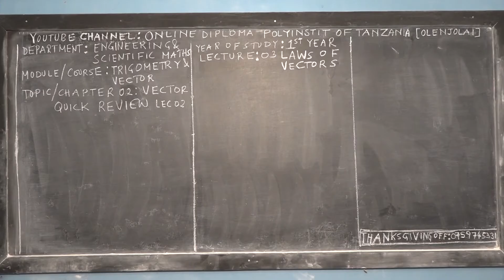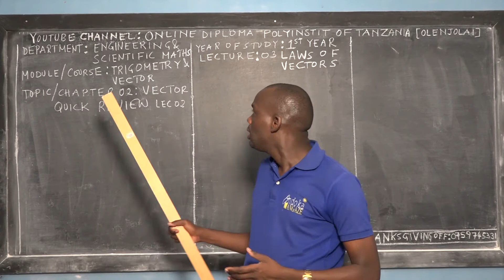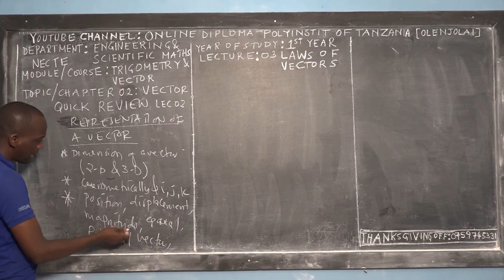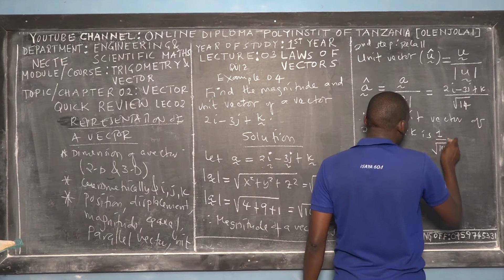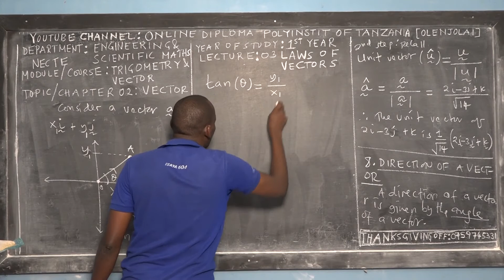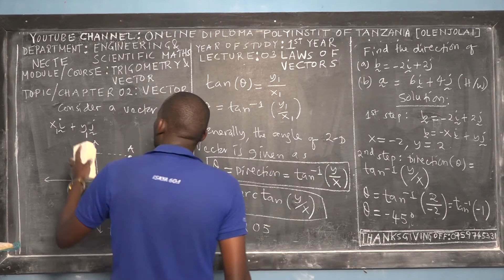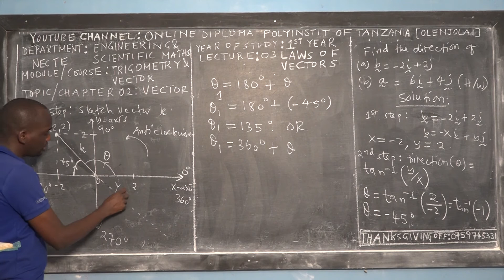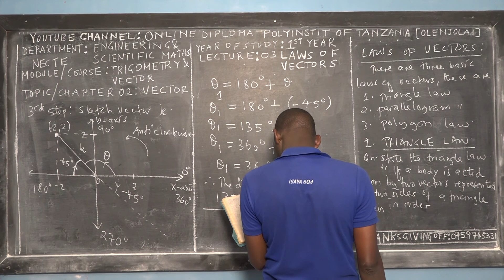LEC 03A LAWS OF VECTORS OD NTA LEVEL 4 [OLENJOLAIM]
Welcome ALL OUR ORDINARY DIPLOMA STUDENTS TO LEARN THE BEAUTY OF BASIC ENGINEERING& SCIENTIFIC MATHEMATICS AND MECHANICS FOR ORDINARY DIPLOMA STUDENTS at "ONLINE DIPLOMA POLYTECHNIC INSTITUTE OF TANZANIA [OLENJOLAM].
Currently, we have an official YouTube Channel called "ONLINE DIPLOMA POLYINSTIT OF TANZANIA [OLENJOLAIM]."
Everyday we upload (add) at least a NEW lecture VIDEO in this channel, so for you to be informed official by YOUTUBE COMMUNITY, once we UPLOAD ANY NEW VIDEO, please do these things within a minute;

3. SHARE THESE CHANNELS AND VIDEOS with your CLASSMATES, SCHOOL MATES, COLLEGE MATES, YOUNG BROTHERS AND SISTERS, ELDER BROTHERS and anyone who can BENEFIT on this CONTENTS.

4. IF YOU WANT TO OFFER YOUR FREE-WILLING THANKSGIVING OFFERING TO GOD THROUGH THESE ONLINE PROGRAMS, TO SUPPORT THE RUNNING COST OF THIS MINISTRY FOR MORE VIDEOS OF BASIC ENGINEERING&SCIENTIFIC MATHEMATICS AND MECHANICS FOR DIPLOMA TO BE ANYWHERE IN THE WORLD, THEN YOU MAY SEND IT BY USING THESE TWO ONLINE TRANSACTIONS
 1. MOBILE TRANSACTION
2. BANK TRANSACTION